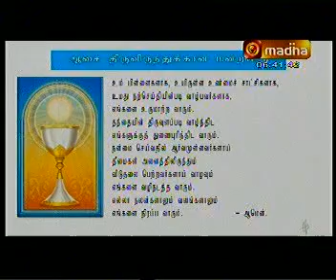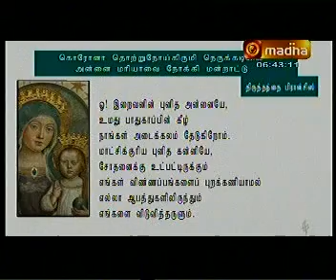HOLY MASS Contd